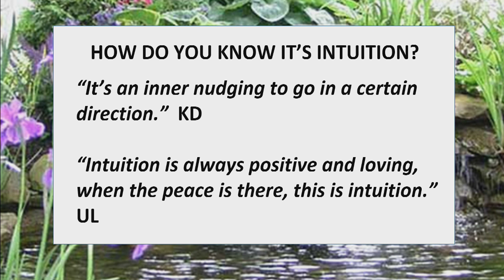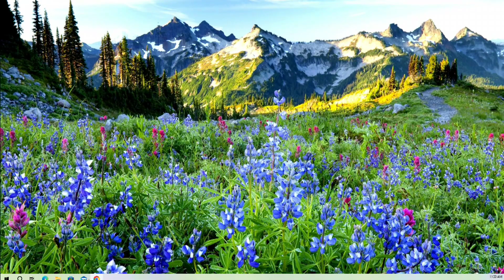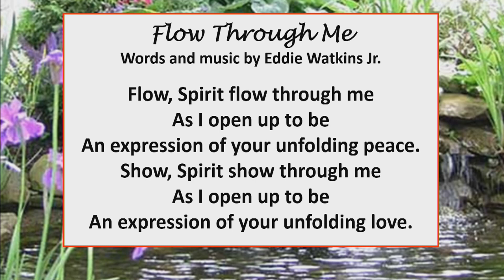Message: "The Gift of Intuition" with Carylanne - June 25, 2023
Watch the Sunday service at Unity Renaissance online at 11 a.m. Sundays on the U.R. website or Facebook page:

All are welcome to visit us in person at our Chesapeake, Virginia location at 1120 Eden Way N or view the live stream of our 11:00 a.m. Sunday service on our Facebook Sunday 11 am Service - Unity Renaissance 11 am Service - Unity Renaissance